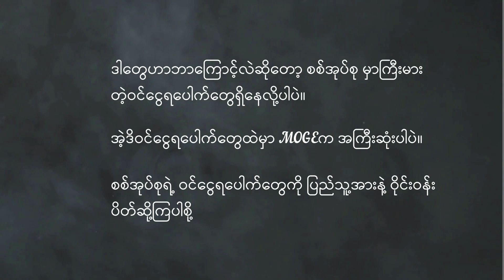သွေးစွန်းငွေဖြတ်တောက်ရေးလှုပ်ရှားမှုရဲ့ “မေးကြည့်မယ်အစီစဉ်”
အဖြေမှန်အား တနင်္လာနေ့တွင်ပြန်လည်တင်ပြသွားပါမည်။ မိမိတို့ သိထားသည့်အဖြေများကို Commentတွင်ဝင်ရောက် ဆွေးနွေးနိုင်ပါသည်။
အကြမ်းဖက်စစ်အုပ်စုအနေနဲ့  မြန်မာပြည်သူလူထုကို နေ့စဉ်သတ်ဖြတ်လျက်ရှိပါသည်။ ဒီလိုတွေဘာကြောင့်လုပ်နေနိုင်တာပါလဲ???

ရေနံနဲ့သဘာဝဓာတ်ငွေ့ကရတဲ့ပိုက်ဆံတွေအများကြီးရှိနေလို့ ပဲဖြစ်ပါတယ်။
အာဏာရှင်စနစ်ကိုအမြစ်ဖြတ်ဖို့ သွေးစွန်းငွေကို ဖြတ်တောက်ကြပါစို့။